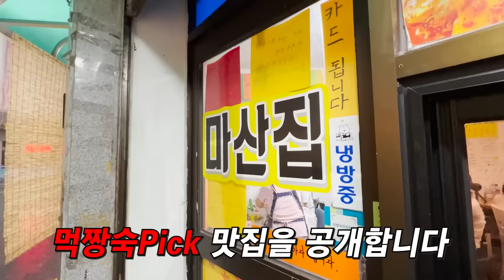“얘들아! 지치지 마라!” 이모카세 갔다가 먹방 채찍질 당하는 김숙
녹화하다가 군침이 나와서 결국 와버린 이곳😅
끝없이 나오는 이모님 특선 메뉴에 포기할 뻔했지만!
역시 마무리 수제비와 과일은 놓칠 수 없지,,,